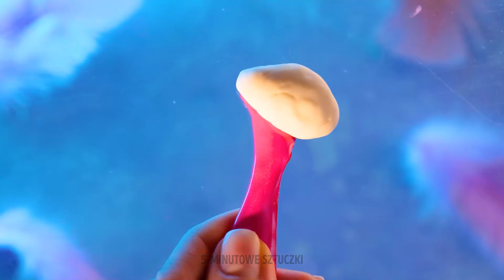Tworzenie oszałamiających akcesoriów dla lalek z codziennych przedmiotów 🎀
Odkryj magię DIY z codziennych materiałów! W tym filmie pokażemy Ci, jak stworzyć oszałamiające akcesoria dla lalek Barbie i innych, używając rzeczy, które już masz w domu. Przygotuj się na transformację swoich lalek i uwolnienie swojej kreatywności! 🌟

👉 Obejrzyj teraz i zacznij tworzyć własną magię lalek! ✨🛠️